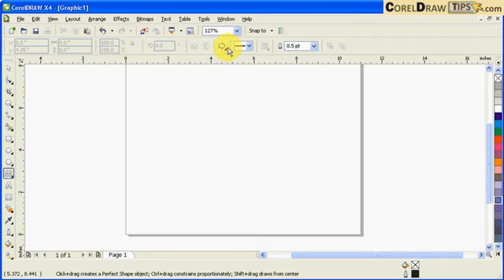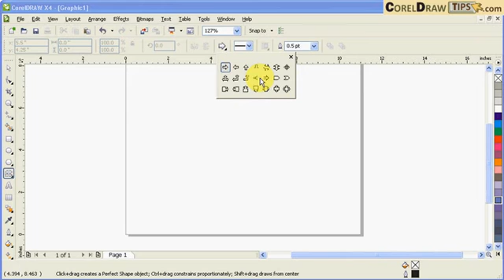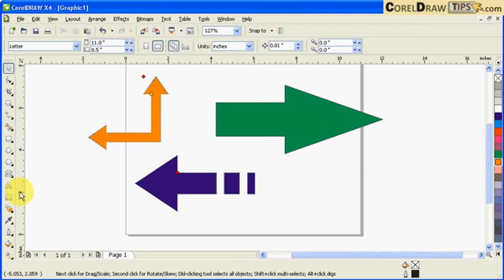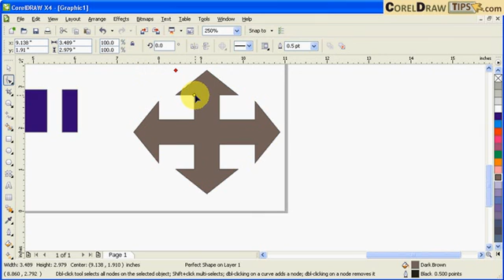CorelDRAW Arrow Trick: Create Custom Arrows Fast!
Creating arrows in CorelDRAW.